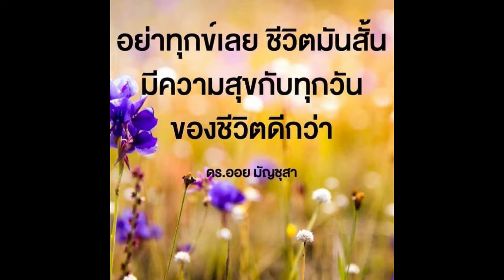18มรณานุสติกันไว้ทุกลมหายใจ ความตายไม่เลือกอายุ 46 ท่านยังจากไป จงทำความดีไว้อย่าให้เดือดร้อนตนสังคม